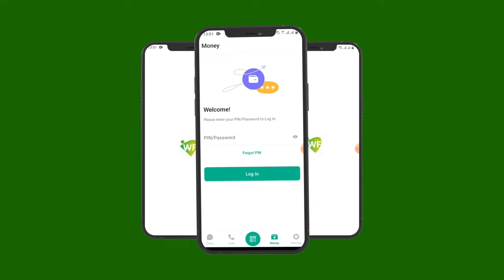Falastiin ayaa Israail ku eedeeysay in 60% dadka ay Qaza ku dishay yihiin dumar iyo carruut.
Falastiin ayaa Israail ku eedeeysay in 60d% dadka ay duqaynta Qaza ku dishay yihiin dumar iyo carruut.